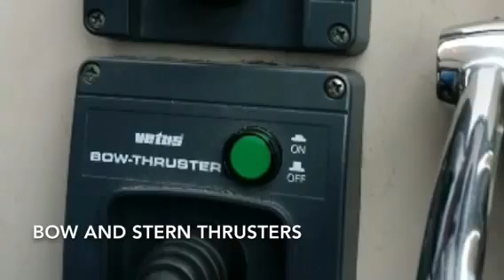Sea Ray 2004 48 Motoryacht FOR SALE 2017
2004 Model with only 390 Hours on Cummins QSM 11 Diesels.
All the right options including hydraulic swim platform, bow and stern thrusters, cockpit air conditioning, Satellite TV system and updated electronics.  Always a fresh water boat...

Sold by Yacht Broker Kevin McNally @JeffersonBeachYachtSales